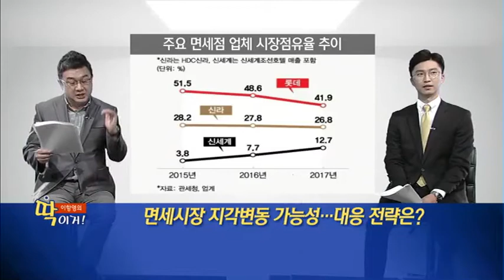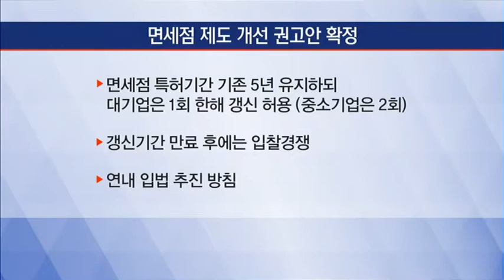[이항영의 딱이거] 면세시장 지각변동 가능성… 대응 전략은? - 이항영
06/12  출발! 마켓온 1부

* 최근 핫한 면세점 이슈는?
* 면세점 제도 개선 권고안 확정